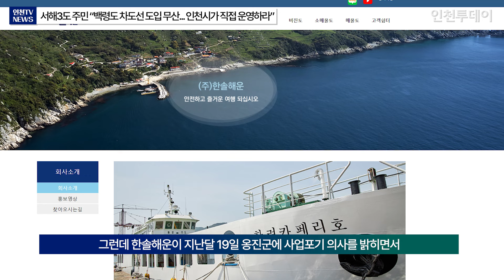[인천TV] 서해3도 주민 “백령도 차도선 도입 무산... 인천시가 직접 운영하라”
※ 이 영상은  AI 프로그램 ChatGPT4o을 이용해 기사를 뉴스 브리핑 대본으로 만들고 일레븐랩스 음성 AI를 활용하여 만들었습니다.

인천~백령 항로 대형 차도선(카페리선) 도입이 무산된 가운데, 서해 최북단 백령·대청·소청도(서해3도)의 주민들이 인천시가 나서 차도선을 도입할 것을 요구하는 등 대책 마련을 촉구했습니다.

서해3도 주민들로 구성된 서해3도 이동권리 추진위원회는 2일 오전 7시 인천시청 앞에서 도서지역 주민 이동권 확보를 위한 집회를 열고, 유정복 인천시장이 약속한 인천~백령도 차도선 도입을 즉각 이행하라고 주장했습니다.

옹진군은 지난 7월 인천항 연안여객터미널과 백령·대청·소청도 등 서해3도를 오가는 대형 차도선 운항을 위해 한솔해운과 업무협약을 맺었습니다. 그런데 한솔해운이 지난달 19일 옹진군에 사업포기 의사를 밝히면서 대형 차도선 도입은 무산됐습니다.

이날 추진위는 "섬 주민에게 배는 육지와 연결하는 유일한 교통수단"이라며 "지금 운항 중인 여객선보다 인원을 더 많이 수용하고 차량 선적도 가능한 차도선이 필요한데, 수년째 도입이 지연되다 보니 주민들은 육지에 있는 병원도 못 가고, 생필품 조달도 어렵다"고 토로했습니다.

옹진군은 인천~백령 항로 대형 차도선 도입을 위해 수차례 공모를 진행했지만, 번번이 무산됐습니다. 이에 주민들은 인천시의 직접 지원을 요구하고 있습니다.

추진위는 "해상교통은 기상 여건에 따라 결항이 잦다. 특히 접경지인 서해3도는 남북관계가 악화되면 운항이 중단될 가능성도 있다"며 "결항이나 운항 중단으로 손실이 발생하고, 대형 여객선 건조비 부담도 커, 일반 선사가 항로를 운영하기는 쉽지 않다"라고 설명했습니다.

그러면서 "지하철이나 버스처럼 여객선도 대중교통이다"라며 "시가 시민을 위한다면, 인천~백령 항로 여객선을 직접 운영하거나 건조비를 지원하는 등 여러 대책을 마련해야 한다"고 부연했습니다.

심효신 서해3도 이동권리 추진위원회 위원장은 "섬 주민에게 여객선은 생존이고 생명"이라며 "옹진군과 인천시는 9차례나 공모를 진행하고도 새로운 여객선을 투입하지 못했다"고 지적했습니다.

이어 "현재 인천~백령 항로엔 차량을 실을 수 없는 여객선만 다닌다. 주민들은 차량 운반을 위해 편도 12시간이 걸리는 화물선을 이용해야 한다"며 "특히 주말이나 공휴일에는 여객선 표를 구하기 어려워 주민들이 새벽부터 줄을 서는 '배표 대란' 사태도 벌어지고 있다"고 말했습니다.

끝으로 "올해 초 백령도 연두방문 때 유 시장이 '옹진군의 여객선 투입 공모가 무산되면 시가 나서 여객선을 투입하겠다'고 공언했다"고 주장한 뒤, "이제는 시가 주도적으로 나서 주민들의 이동권을 보장해달라"라고 호소했습니다.

기사 원문: 서해3도 주민 “백령도 차도선 도입 무산... 인천시가 직접 운영하라”

기자 : 인천투데이 김도윤 기자
앵커 : 인천투데이 인투아이(INTO-AI) 앵커
편집 : 인천투데이 홍지은 PD